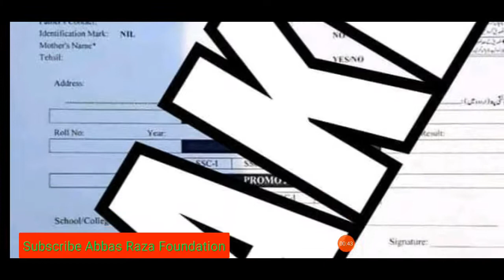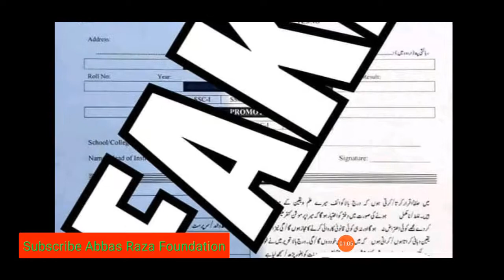Matric and Intermediate Promotion Form 2020 | Intermediate Promotion Form 2020, 9th,10th,11th,12th